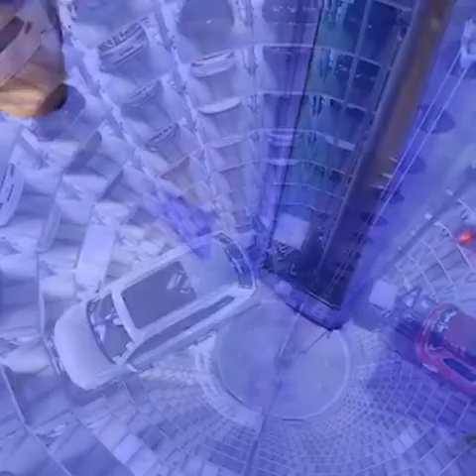14 August 2021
Tata ambani house maregmant
and